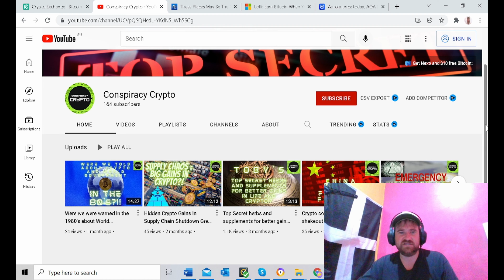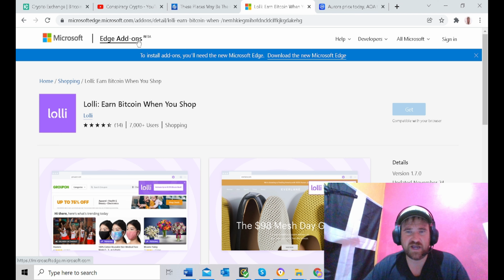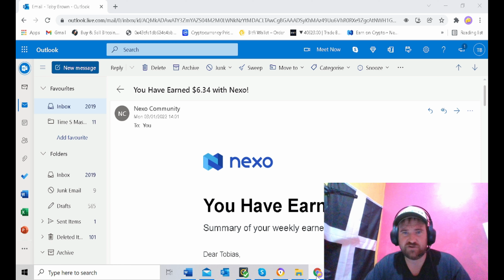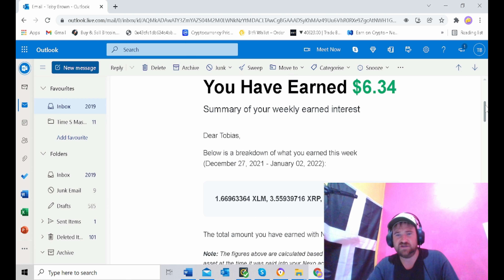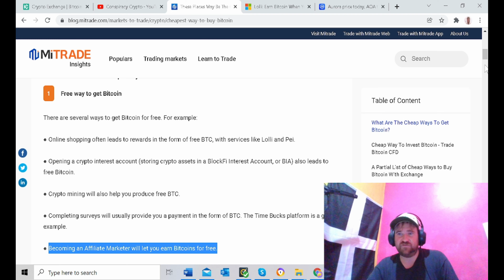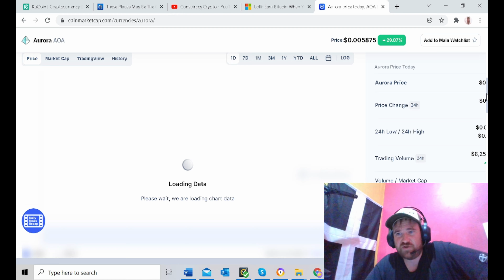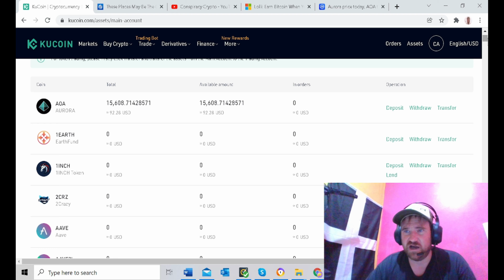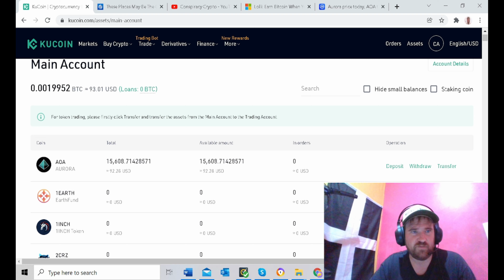Get Free Bitcoin in 2022 and Top Secret Crypto Project for Massive Gains!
Hi Guys, welcome to another Conspiracy Crypto Video.
in this episode I go over some easy ways to get your hands on FREE bitcoin in 2022! as well as briefly giving a TOP crypto pic I myself am holding and have been following for a while!

If you want to buy AOA you need a to head over to KU COIN and get yourself an account

Note you do need to complete the security checks and deposit at least $100 in crypto.

My subscribers can also buy most coins I recommend here and get $50 credit just by signing up

Take it easy out there and be wary of scammers and people giving you WhatsApp numbers and talking about trading etc. these are likely scams.